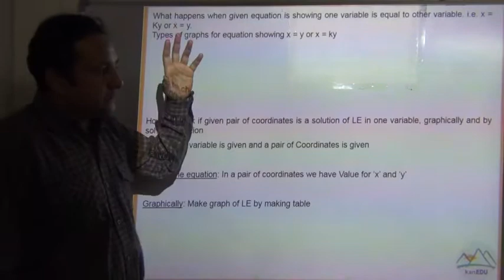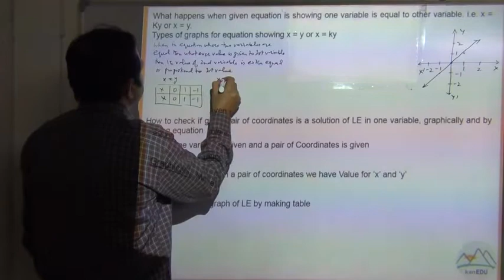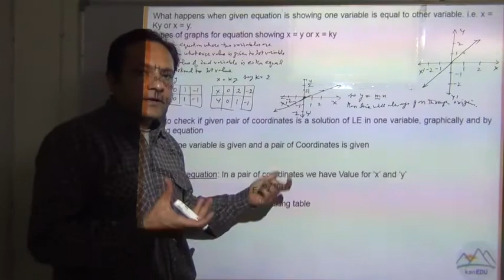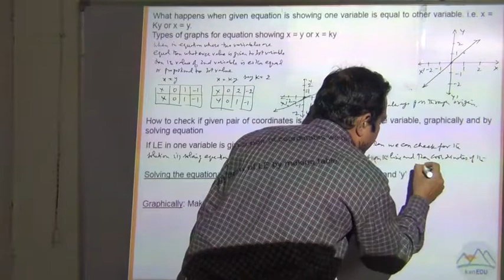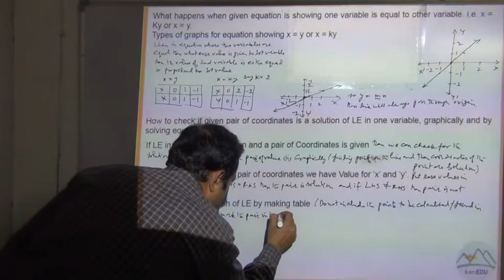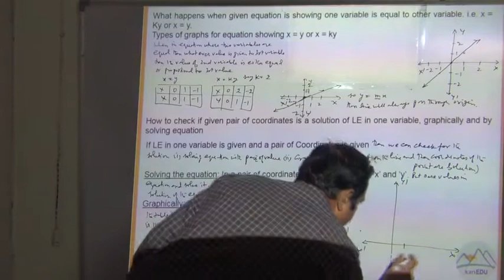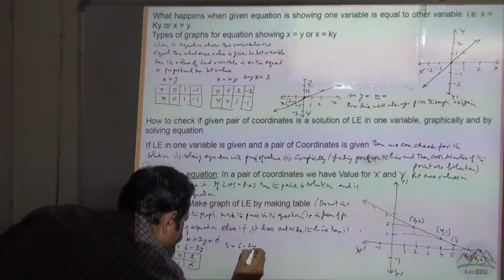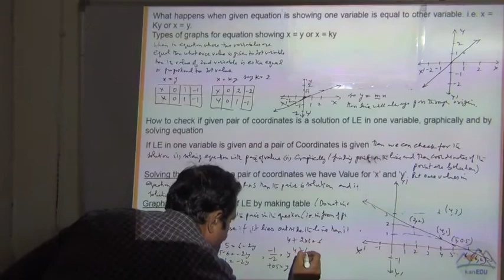class 9 linear equation in two variables 13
linear equation in two variables solution